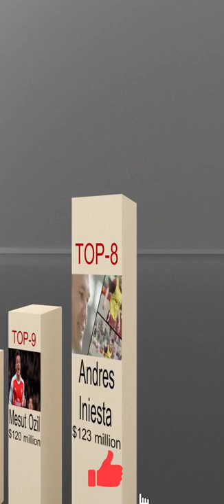Top 10 Richest Footballers #⚽ Top Richest Football Players in 2022 footballers comparison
who are the richest football players in 2022? ever wondered how much their networth is?Well! Let’s take a look at some of the highest earning football stars ranked by their networth
Paul Pogba Net Worth: $125 Million. ...
7 (tie). ...
Zlatan Ibrahimović Net Worth: $190 Million. ...
Neymar Jr. ...
David Beckham Net Worth: $450 Million. ...
Cristiano Ronaldo Net Worth: $500 Million. ...
Lionel Messi Net Worth: $600 Million. ...
Faiq Bolkiah: $20 Billion. Here's a wild card.

FOOTBALL CLUBS IN THIS LIST
Everton
Inter Milan
Atletico Madrid
Borussia Dortmund
Juventus
Tottenham-$511M
Arsenal
Chelsea
Liverpool
PSG
Manchester City
Bayern Munich
Manchester United
Barcelona
Real Madrid